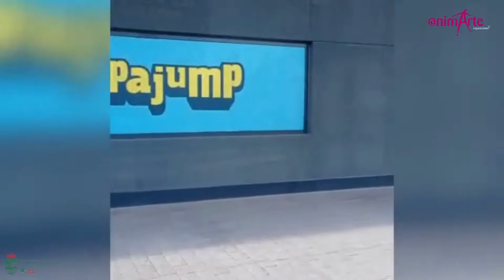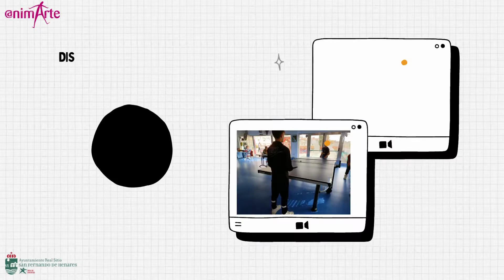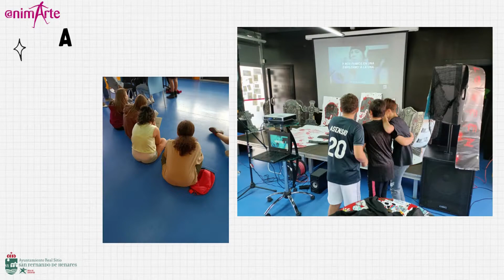Sanferjovensfh Octubre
Hola!!! Con este vídeo queremos dejaros un buen recuerdo a las personas que habéis participado en las actividades de Octubre, y daros ganas de venir y participar a l@s demás!!
Seguimos mes a mes divirtiéndonos a vuestro lado! Gracias!